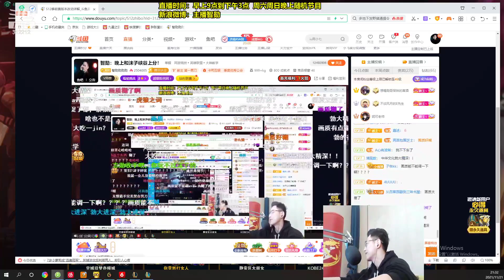【智勋】智勋和沫子双排，兄弟们这不是一趟去幼儿园的车！是黄车！这谁顶的住啊！？